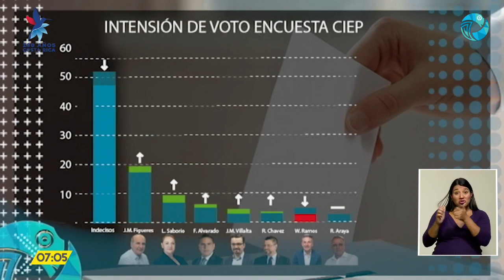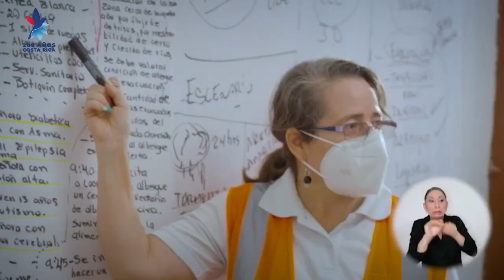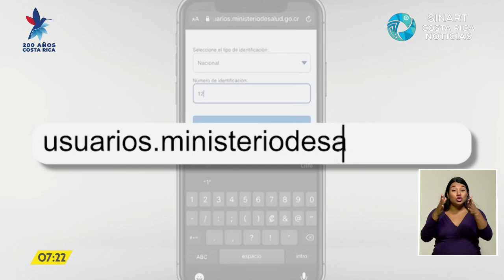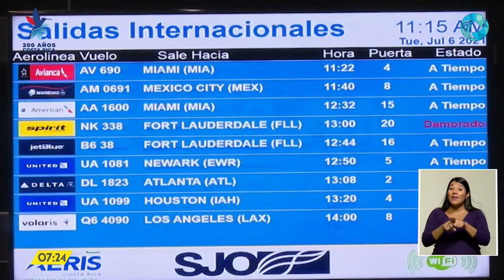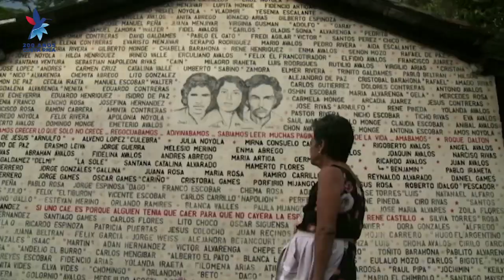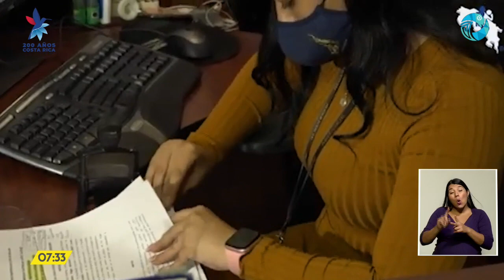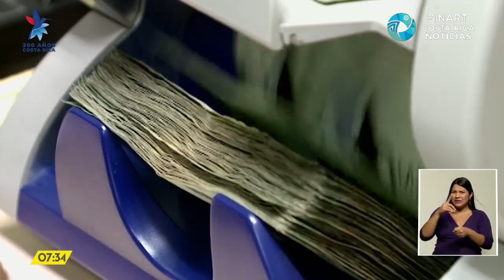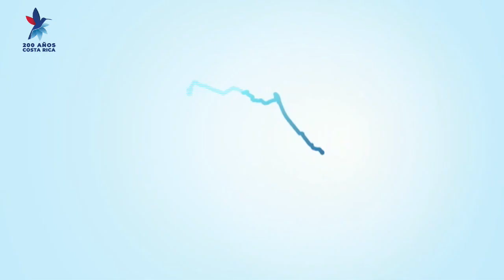Costa Rica Noticiar - Estelar Miércoles 03 Noviembre 2021